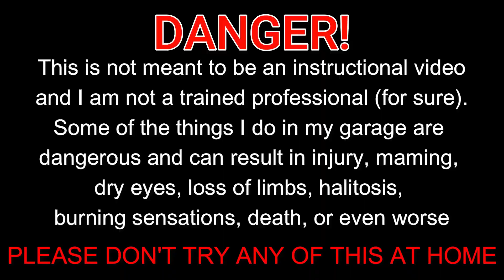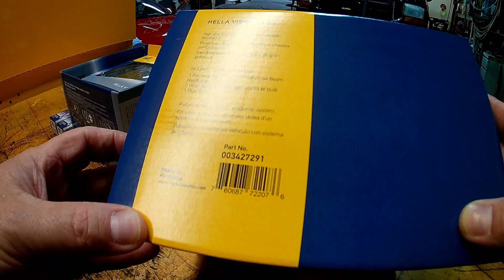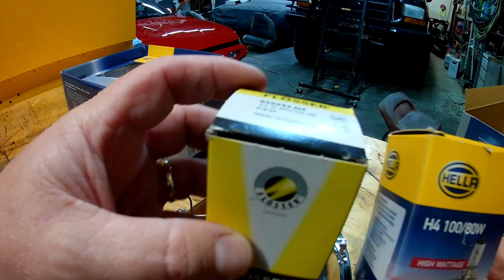Survivor Mitsubishi Starion Turbo (Conquest TSi) - Converting to Hella H4 Headlights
Converting Sealed Beam Headlights to Hella H4 - 46K Mile Mitsubishi Starion - Chrysler Conquest TSI

Links to products I use, or are seen in the video

• Starion/Conquest Hella Headlight Conversion
• Starion/Conquest Hella Bulbs